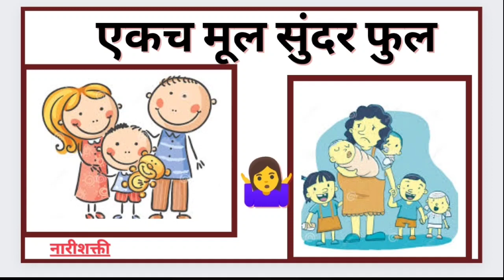5 September 2022